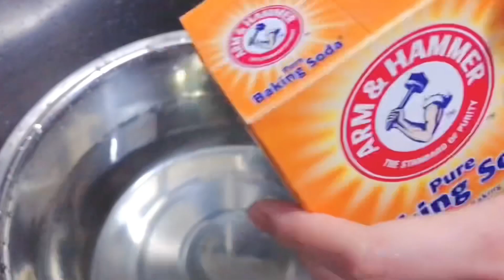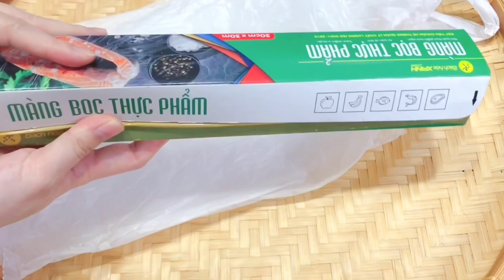Cần Nên Biết 4 Cách Bảo Quản Cam Được Tươi Lâu, Không Bị Khô Nước || Cùng Mai Vào Bếp #35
🤗 Mai mến chào cả nhà thân yêu!
❤️ Hôm nay Mai lại tiếp tục chia sẻ 4 cách bảo bảo cam tươi , cách này rất đơn giản và hữu ích nha!
❤️ Mai mời cả nhà mình cùng xem nhé!